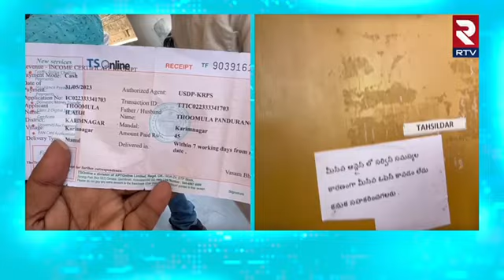Public Facing Problems Caste and Income Certificates | BC Bandhu | 10 రోజుల నుండి తిరుగుతున్నా | RTV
రాష్ట్రవ్యాప్తంగా బీసీ బంద్‌ నిర్వహిస్తామని తెలంగాణ ప్రభుత్వం ప్రకటించిన నేపథ్యంలో తహశీల్దార్‌ పదవుల కోసం అభ్యర్థులు బారులు తీరుతున్నారు. ఒకవైపు ఎండలు తీవ్రంగా ఉన్న నేపథ్యంలో వారం పది రోజులు గడుస్తున్నా తమకు ఎందుకు సర్టిఫికెట్లు రాలేదని ప్రశ్నిస్తున్నారు.

Candidates are lining up in long lines for the Tahsildar positions as a result of the Telangana government's announcement that there will be a BC Bandh throughout the state. On the one hand, they are asking why they haven't received any certificates after ten days of the week in the face of the intense sun.